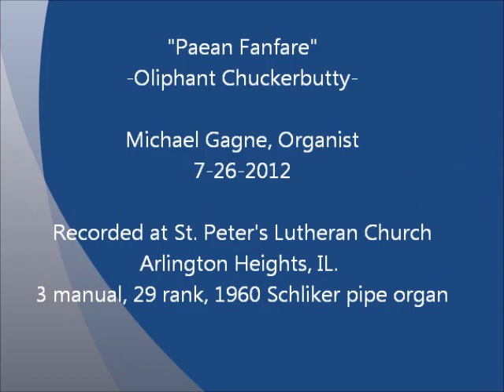"Paean Fanfare" by Oliphant Chuckerbutty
Recorded at St. Peter's Lutheran Church
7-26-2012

Michael Gagne, Organist